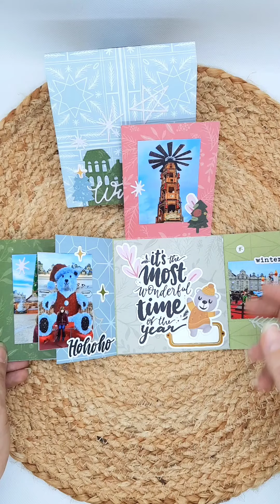Mini album schované v obálce KOUZELNÉ VÁNOCE /CHRISTELLE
Fotoalbum v obálce? Ano! I Christelle už má vánoční vzpomínky zdokumentované. Omrkni tohle roztomilé mini albíčko!